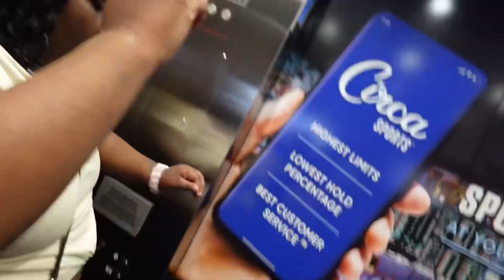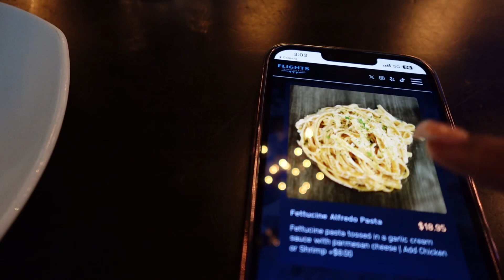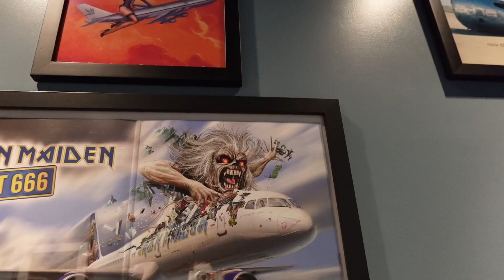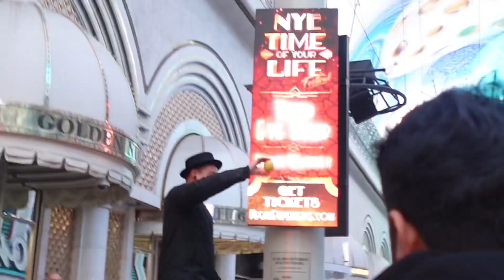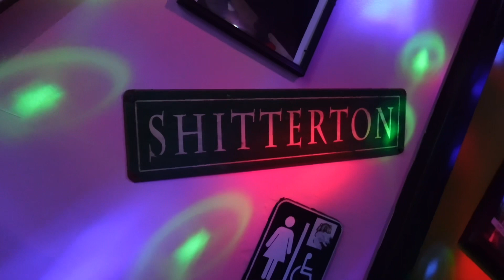SPEND THE WEEKEND IN VEGAS W/ ME!!!!! | VLOG